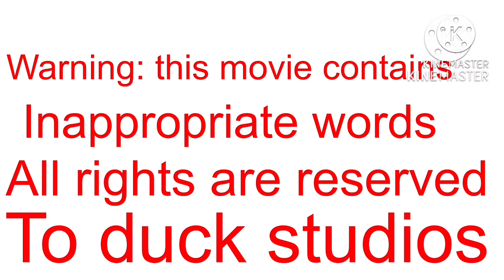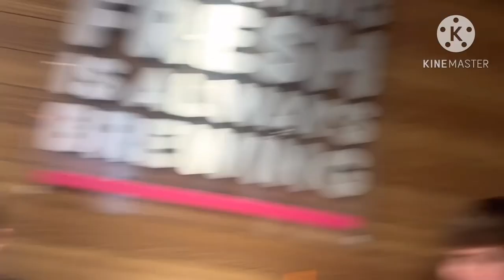The center I know official short film duck studios 2023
A short film for March made to compensate our center of town ￼